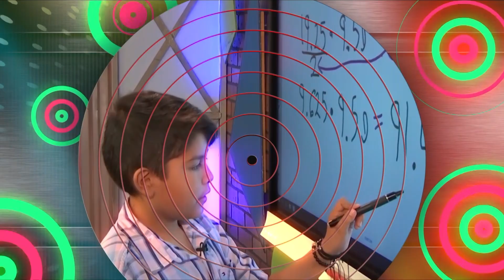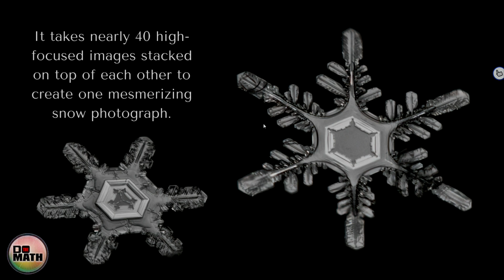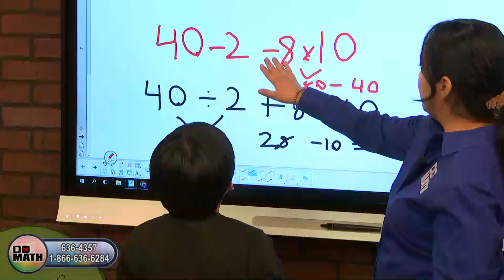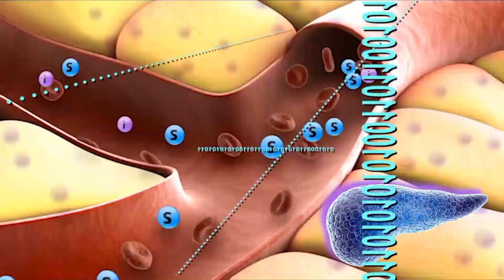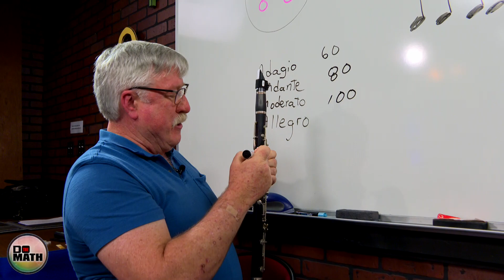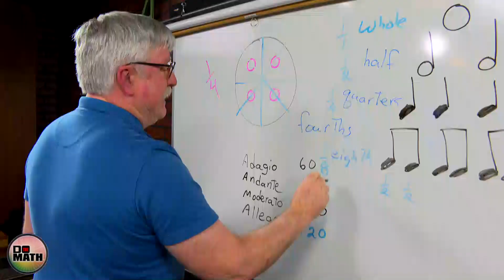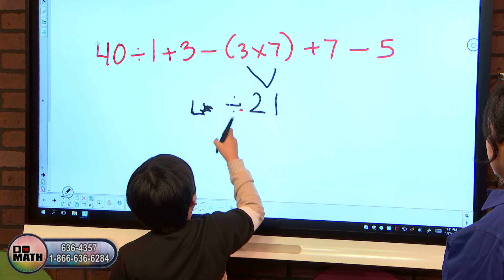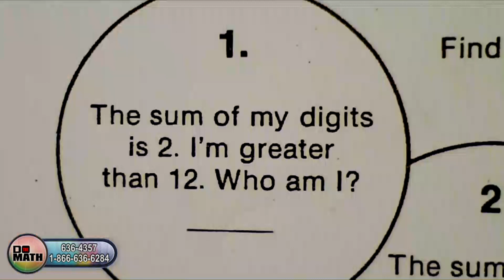DO THE MATH - January 17, 2023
Mike and Zenaida welcome William Penn Elementary 5th grader Jaecob to the show; Jaecob learns a bit about timing and music with Bakersfield Symphony Orchestra bass clarinet performer Jeff Dundas; an in-depth behind the scenes look at the Video Production at CTEC.